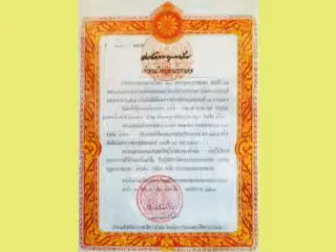หลวงปู่จันทา ถาวโร เทศน์อบรมพระใหม่ ตอน๘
หลวงปู่จันทา ถาวโร เทศน์อบรมพระใหม่ ตอน๘ วัดป่าเขาน้อย อ.วังทรายพูน จ.พิจิตร